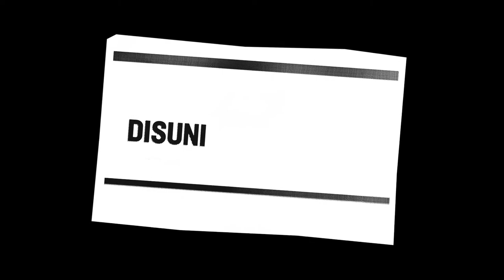'Monstrous Disunion' | Official Trailer 3 (Horror Satire UK 2021)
Monstrous is out on January 1st, you can preorder now!

It is the day of the EU Referendum and Britain is about to change forever. When Maddie returns home from university with two friends in tow, she expects to clash with her family's views but had no idea just how bad things would get. Her dad makes bad jokes, her mum makes a fuss and the neighbourhood seems to be populated by raging murderous pig monsters. From the producers of Millennial Killer and Lonely Hearts comes a twilight-zone-esque sledgehammer horror which throws a dark light on the battle between Brexiters and Bremainers.

Starring- Jessamie Waldon- Day, Martin W Payne, Alexandra Robertshaw, Connor Mellish, Janette Evans and Ryan Carter

Directed by- Jackson Batchelor